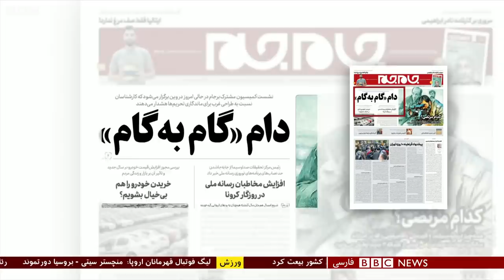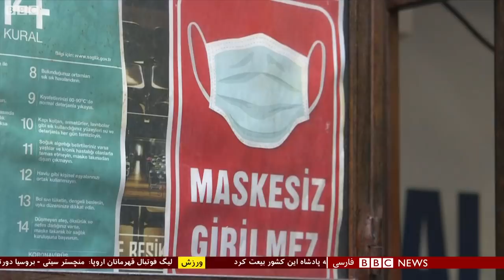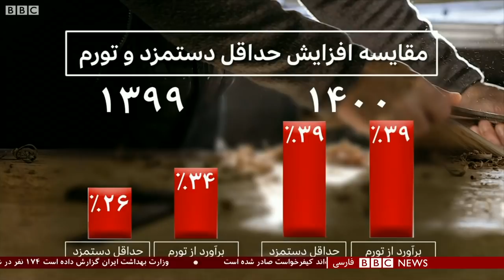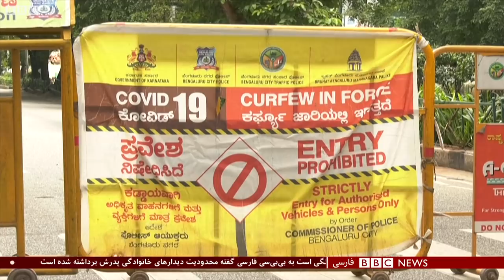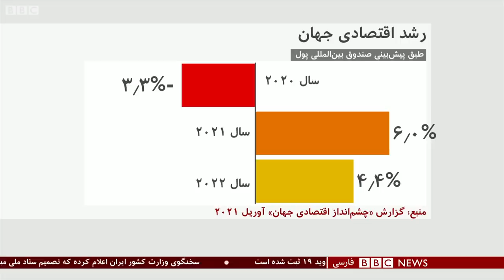مذاکره غیرمستقیم ایران و آمریکا؛ در وین چه می‌گذرد؟ شصت دقیقه ۱۷ فروردین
گفتگو با:
ناتالی توچی،  مشاور ویژه مسئول سیاست خارجی اتحادیه اروپا
علی واعظ، مدیر پروژه ایران در گروه بین المللی بحران